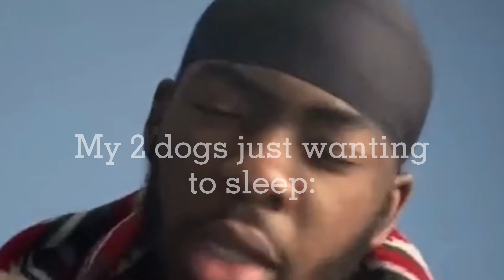Luca’s given me emotions I’ve never felt before 😃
My old ladies’ got sleeping problems because of me